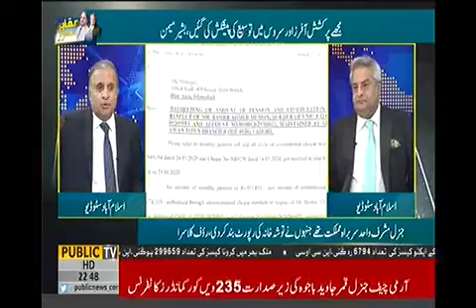وفاقی حکومت نے سابق ڈی جی ایف آئی اے بشیر میمن کی پنشن روک دی